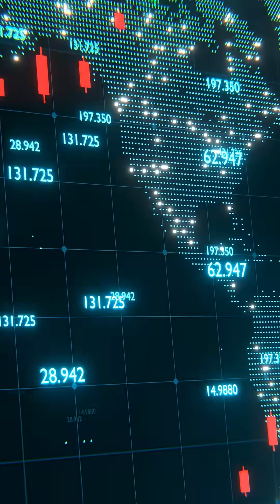How Two Rebels Helped Bring Microelectronics Back to the U.S.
Greg Van Dyk and one colleague went against orders—and changed the future of national security.
Why? Because AI, defense, and innovation were all at risk.
This is how the CHIPS Act really got started.